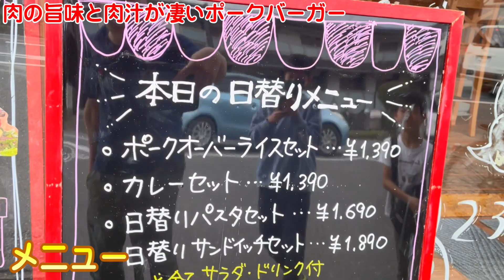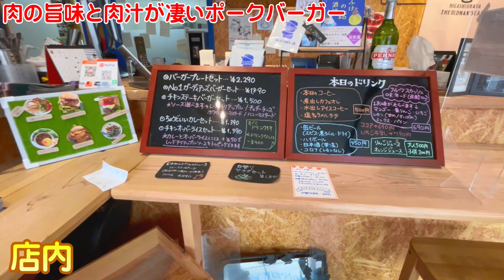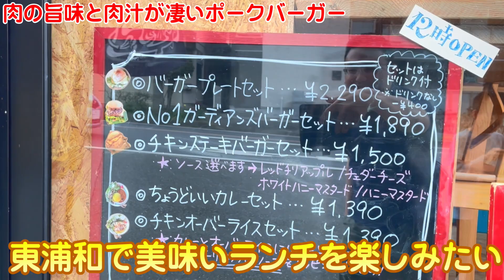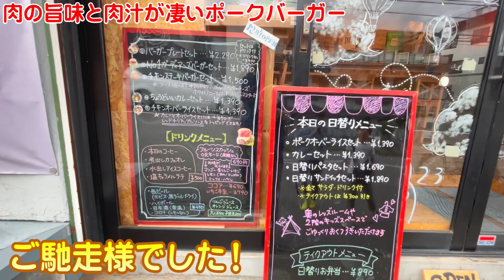【埼玉グルメ】究極のポークバーガー №１ガーディアンズバーガー The oldman's cafe.東浦和店 ／ さいたま市 イチオシ看板グルメ３０４（飲食店応援９６７本目動画）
4000店舗の看板商品を発見してきた

イチオシ看板グルメ第３０３回目は
さいたま市緑区大牧にある
The oldman's cafe.東浦和店さんの魅力に迫りました。

美味いハンバーガーを食べたい！
そんな時におススメに感じた
究極のポークバーガーのお店
The oldman's cafe.東浦和店さん

№１ガーディアンズバーガーを食べた瞬間
ポークバーガーがめちゃくちゃ美味いことがわかりました。

The oldman's cafe.東浦和店さんの魅力をお楽しみください(^^)/

The oldman's cafe.東浦和店さんはこちらです(^^♪

0:00 オープニング：The oldman's cafe.東浦和店さんの紹介
1:39 メニューと店内の魅力♪レッズルームもあります
2:54 ２階キッズルームもあります
4:17 究極のポークバーガー：№１ガーディアンズバーガーが登場
7:31 The oldman's cafe.東浦和店さんの魅力まとめ

●千葉方面ラーメン特集 ５店舗

The oldman's cafe.東浦和店さんに感謝致します。

イチオシ看板グルメを毎日配信中！

しおさん(^^)/

4000店舗の看板商品を発見してきた
看板商品発見アドバイザー
しおさん(^^)/